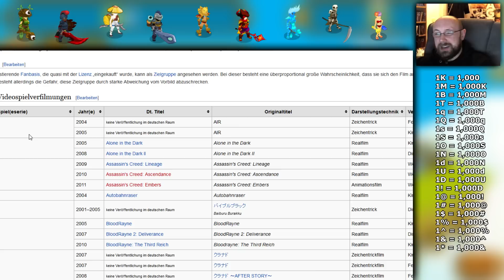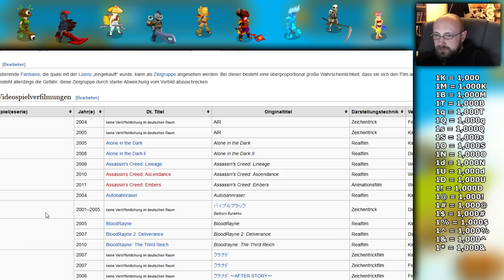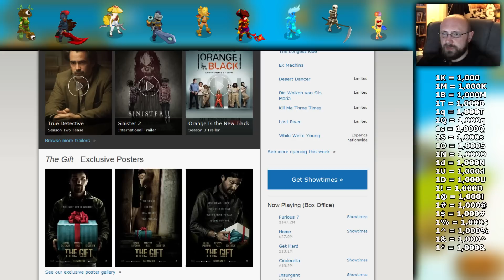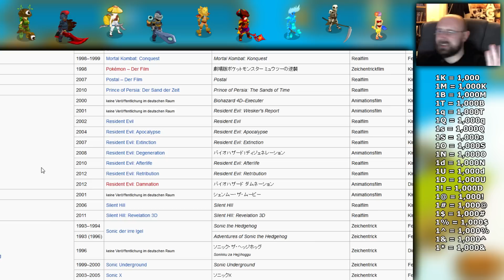CLICKER HEROES - 08 - Clicker Heroes, der Film - Let's Play [german/deutsch]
Let's Play Clicker Heroes
Ein Idle-Game, dass im Gegensatz zu manch anderem Vertreter dieses Genres vieles richtig macht.

Selber spielen?